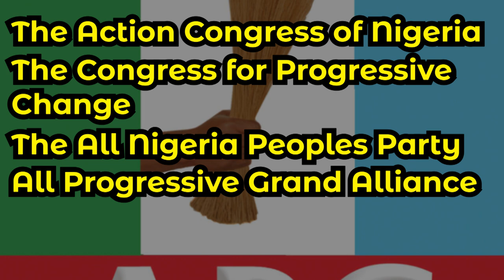Unbelievable! Nigeria's President is Richer Than You Think!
In this video, we're going to show you some incredible facts about Nigeria's President. He's richer than you think and his wealth is growing every day!

No matter your political opinion, you have to admit that these revelations are unbelievable! Nigeria's President is one of the richest people in the world, and his wealth is growing faster than you can imagine! In this video, we'll explore some of the reasons behind his success and how you can get in on the action!